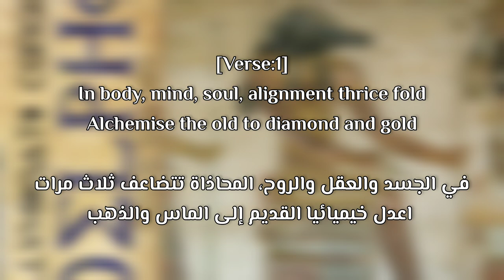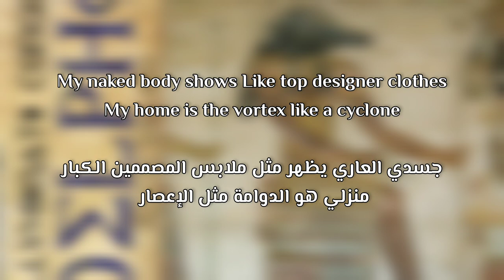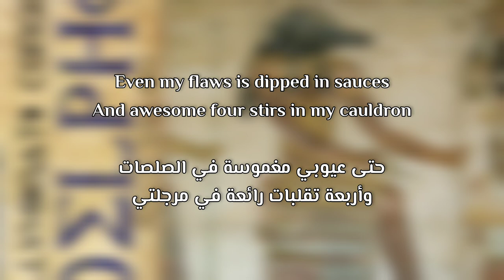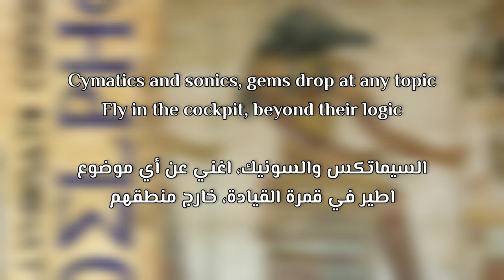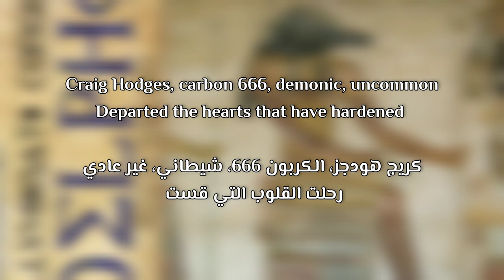Illuminati Congo - Delphi (Lyrics/ترجمة)